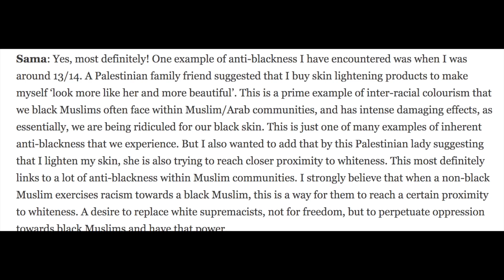ANTI BLACKNESS IN ARAB CULTURE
Anti blackness in cultures is rife